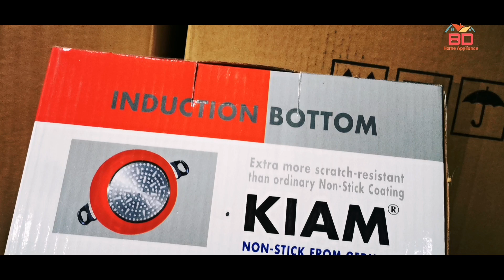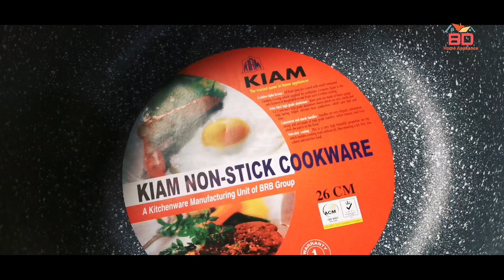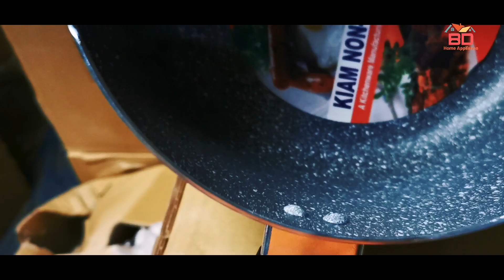মার্বেল কোট Non Stick Casserole With Glass Lid 26cm (5 Coat)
Kiam Non Stick 30 CM Casserole, মার্বেল কোট  Non Stick Casserole With Glass Lid 26cm (5 Coat)
Price-1600 TK
BD Home Appliance ”  Youtube  Channel
আপনি পণ্য ক্রয় করবেন তা নিশ্চিত করার জন্য প্রথমে আপনার
নামঃ… .
ঠিকানাঃ. …….
মোবাইল নাম্বারঃ… ... …….
 আমাদের দিতে হবে এবং 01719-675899 এই নাম্বারে বিকাশ/নগদ/রকেট করতে হবে -৳ ৫০০ টাকা । কারণ আপনি যদি পণ্যটি  না নেন তাহলে পনেরোটিক যাওয়া আসা বাবদ  টাকা খরচ হয়। যার কারণে আমরা অগ্রিম ৳ ৫০০ টাকা নিয়ে থাকি।  তাছাড়া আপনি চাইলে পণের দাম আগেই পরিশোধ করে পণ্য ক্রয় করতে পারবেন।
আমাদের সাথে যোগাযোগের ঠিকানা:
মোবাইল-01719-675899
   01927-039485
Our Shop Address
Alamin Basonaloy
Sadar Road,Joypurhat.